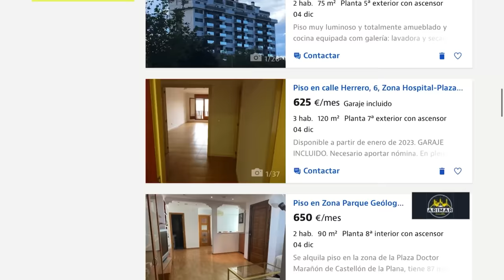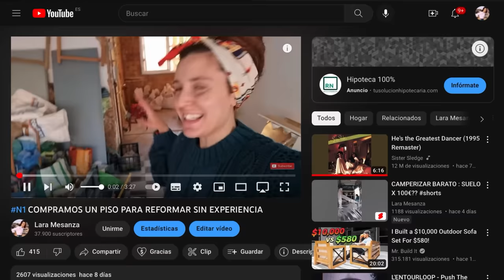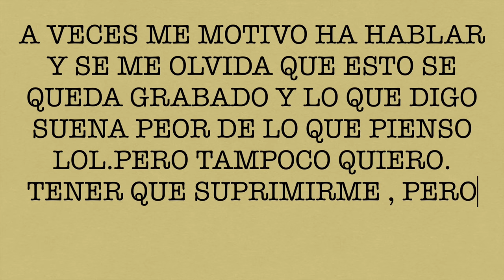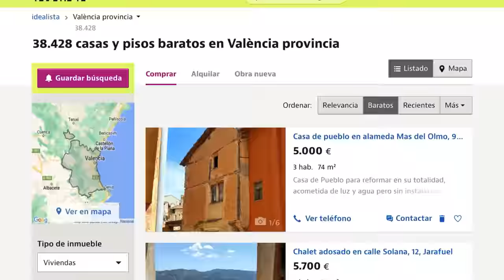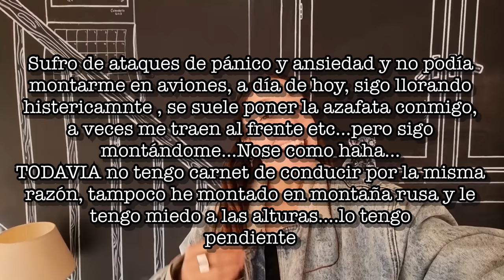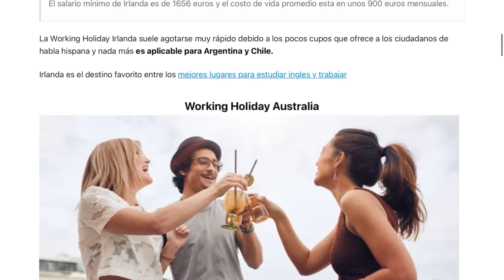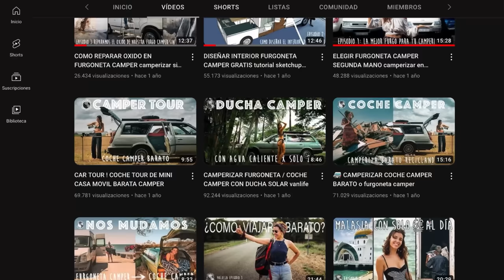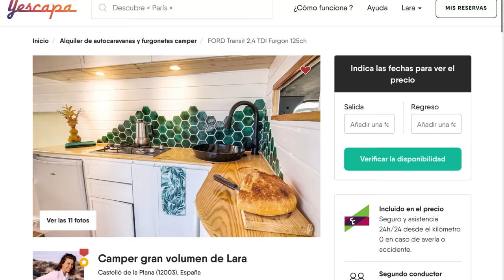#2 COMO COMPRAR UN PISO SIN HIPOTECA ? 🏠😱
Quieres saber como comprar un piso sin hipoteca ? En este vídeo os explicó paso a paso como nos hemos comprado un piso para hacer una reforma integral sin hipotecarnos !

Hoy en día comprarse una casa sin hipoteca nos parece imposible ( es bastante difícil haha ) pero siguiendo nuestro ejemplo, puede que os ayude a encontrar formas alternativas de ganar dinero para que tu también puedas comprarte una casa o un piso sin hipoteca !

En el video menciono nuestros viajes a Australia y es ahi donde conseguimos la mayoria de nuestros ahorros. aqui teneis el enlace a la pagina oficial para que veais los visados que exsisten para iros para aya! y si vais, tambien tengo 7% descuento en el seguro de viaje con  @ChapkaSeguros

En este vídeo os explicó paso a paso todo lo que hemos echo nosotros para poder comprarnos este piso para reformar sin necesidad de acudir al banco y sin necesidad de préstamo con interés . No somos profesionales, esta compra ha sido nuestro primer piso, no tenemos mucha idea del tema de inmobiliaria , solo puedo compartir nuestras experiencia y como hemos podido ahorrar el dinero para comprar este piso en efectivo :) Last Summer by Ikson